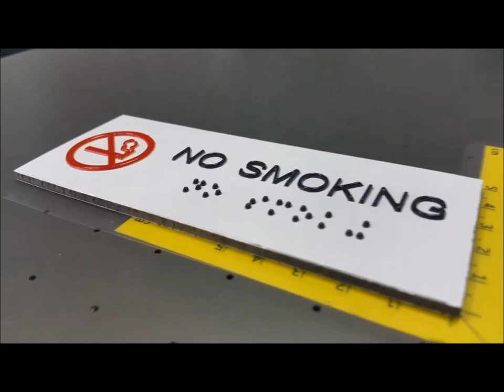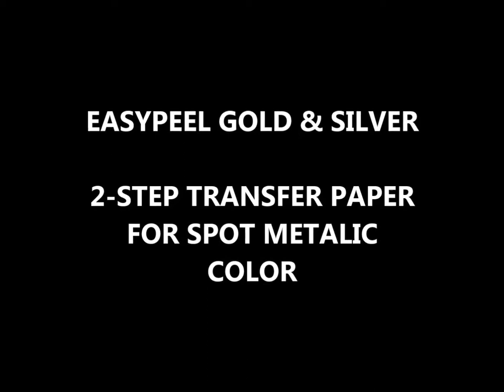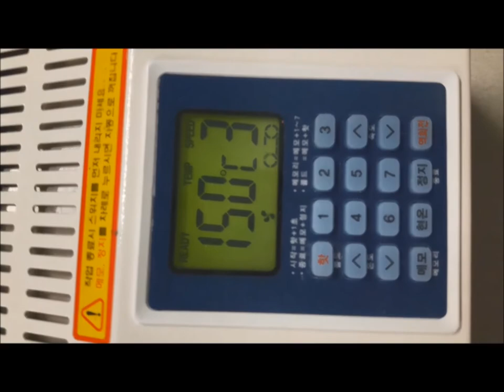FESPA 2018 - textile / garment printing, UV LED printer, Transfer films for t-shirts printing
Meet Valloy in Berlin! Hall 3.1 - B70 !!!